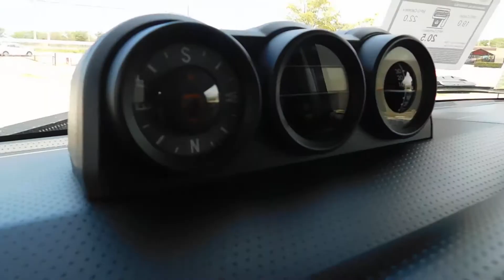(2007)TOYOTA FJ CRUISER UP GRADE ONLY 54 THO MILLES MAGIC AUTO CORP 787-473-2294)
(2007) TOYOTA FJ CRUISER UP GRADE ONLY 54 THOW MILLES(MAGIC AUTO CORP) THE BEST TOYOTA USED FOR SALE IN PONCE, PUERTO RICO )( WALK AROUND TOTOTA FJ CRUISER UP GRADE 2007 FOR SALE IN PONCE, PUERTO RICO )( TOYOTA FJ CRUISER UP GRADE 2007 , ONLY 54 THOUSAND MILLES, ORIGINAL LABEL )!!!